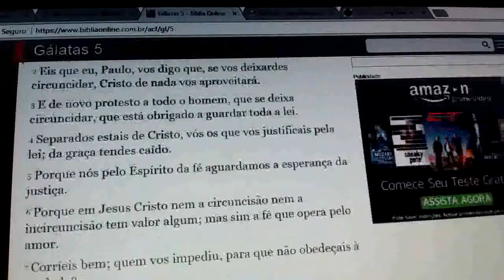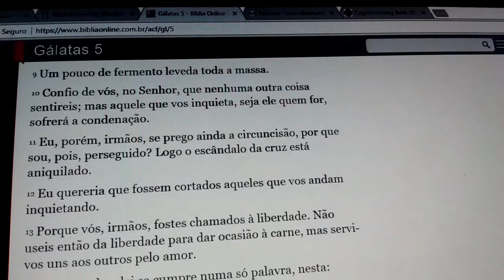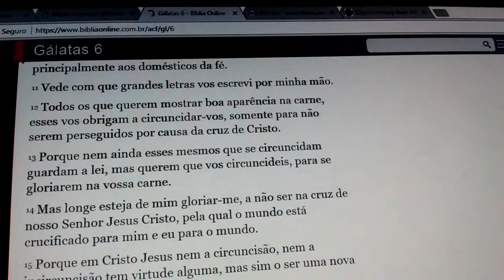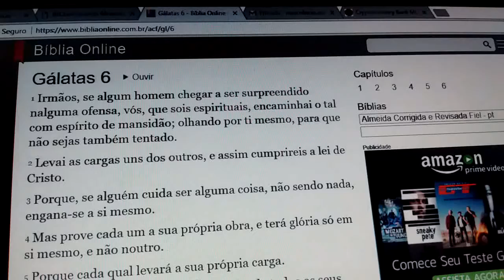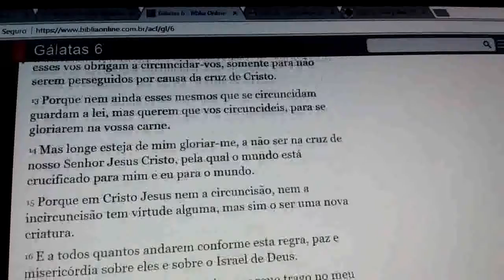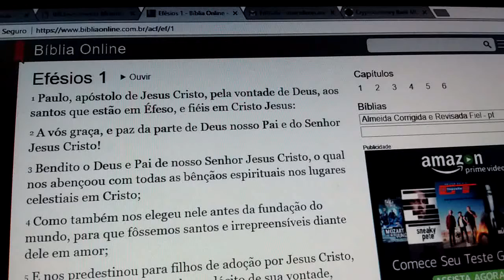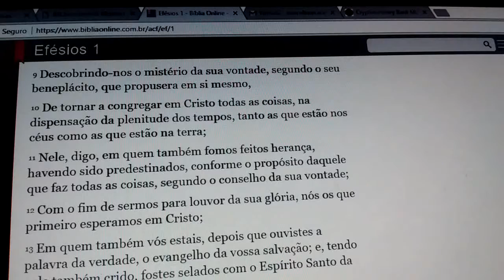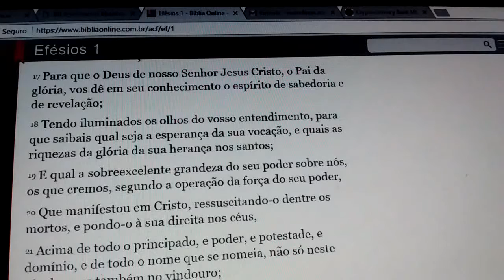LEITURA BÍBLICA DIÁRIA GÁLATAS 05 06 E EFÉSIOS 01